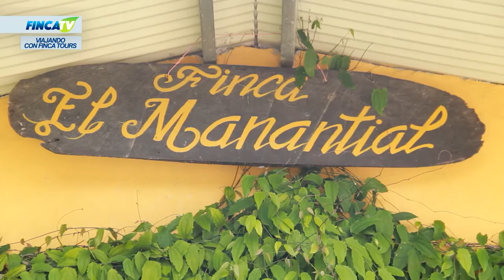FINCA TV - Conociendo la Finca Agroturística El Manantial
Finca Agroturística abierta al público y donde puedes disfrutar de un ambiente diferente, lleno de naturaleza y animales. Entre ellos animales exóticos con el puerco spin.